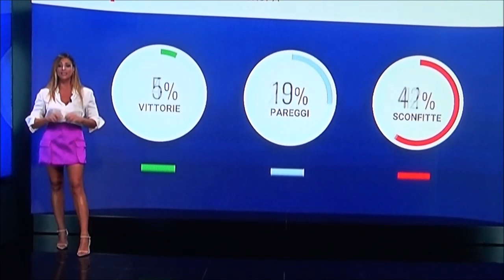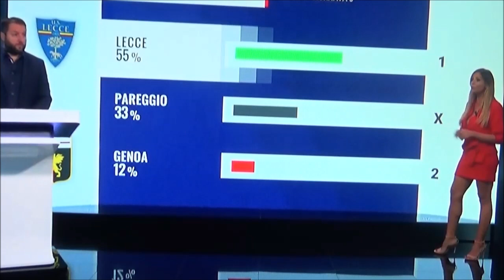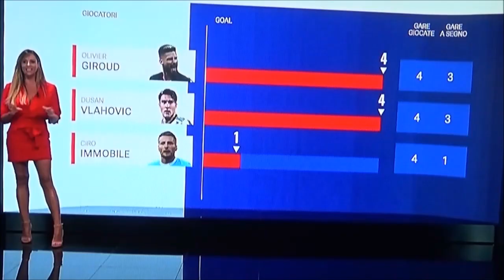Serena Garitta 21/22.9.2023 2023